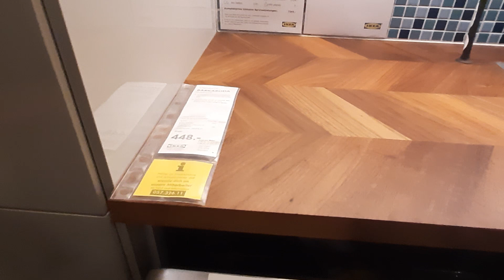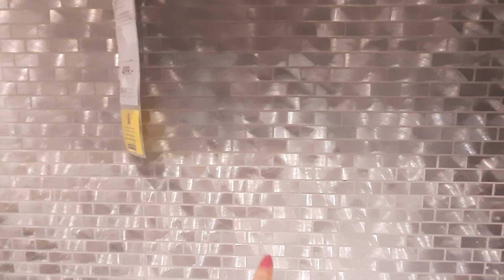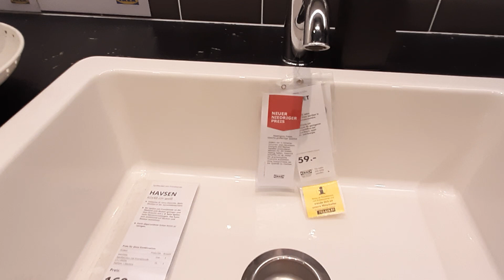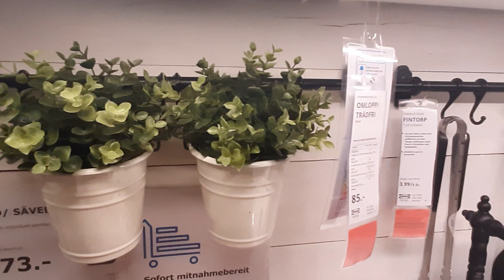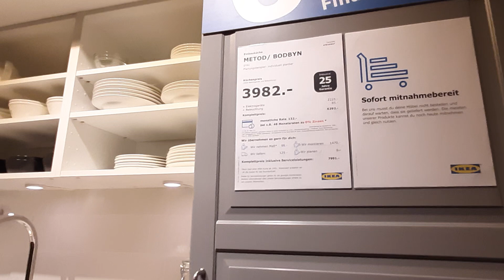جديد مطابخ 2020 لك سيدتي حتى تاخدي فكرة لمطبخك